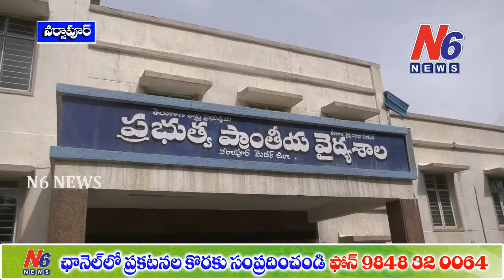మెదక్:నర్సాపూర్ ప్రభుత్వాసుపత్రిలో మంత్రి కేటీఆర్ జన్మదినం సందర్బంగా రోగులకు పండ్లు పంపిణీ|N6 News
మెదక్ జిల్లా నర్సాపూర్ ప్రభుత్వాసుపత్రిలో మంత్రి కేటీఆర్ జన్మదినం సందర్బంగా రోగులకు పండ్లు పంపిణీ